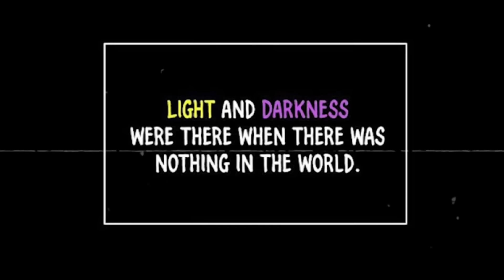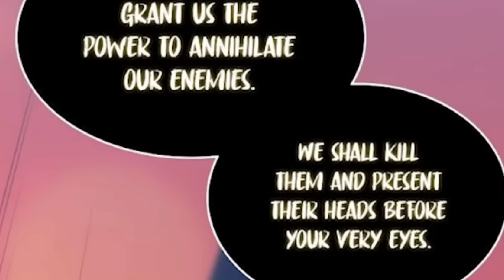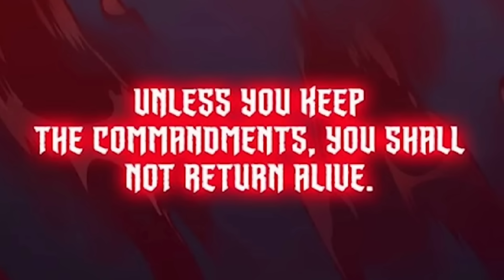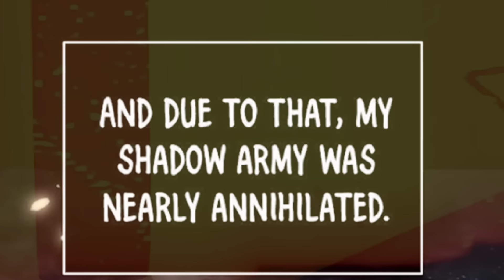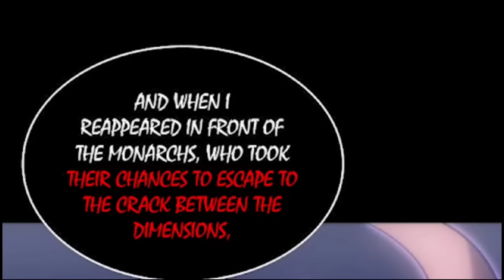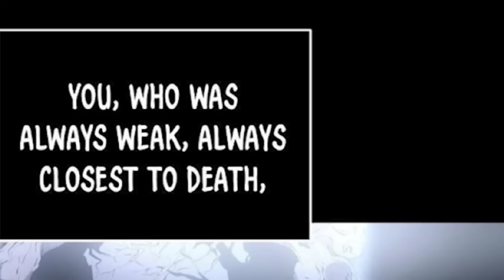History of SOLO LEVELING Explained in ONLY 10 Minutes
Embark on an epic journey through the mystical world of "Solo Leveling" with Lyra, your guide on Anime Avenue! 🌟 Dive deep into the origins of a universe where light and darkness clash, and gods play games with the fates of powerful beings. 🌌

Discover the tale of the Absolute Being, the omnipotent creator who sparked an eternal war between the Rulers of Light and the Monarchs of Darkness. 🌕🌑 Witness the Rulers' realization that their true adversary was not the Monarchs, but the god they worshipped. 🛡️⚔️

Join us as we unravel the story of rebellion, where the Rulers conspire to overthrow their creator for the sake of ending a war designed for divine amusement. 🎭 Will their quest for power lead to peace or perpetuate the cycle of destruction? Find out on Anime Avenue! 📺